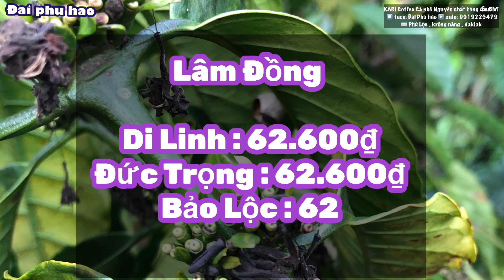Giá cà phê & tiêu hôm nay ngày 16/7/2023 Giá tiêu Xô có Tăng vài trăm đồng